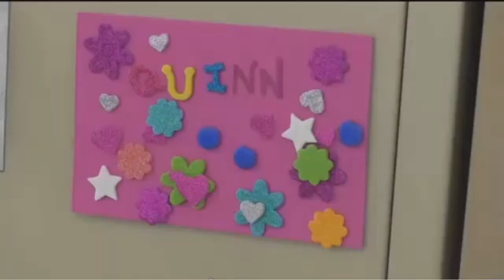Quinn's Story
KEYC12 News story on MRCI Client Quinn who designed a button to be worn at the Minnesota State Capital for "Disability Day at the Capital" on March 12, 2019.